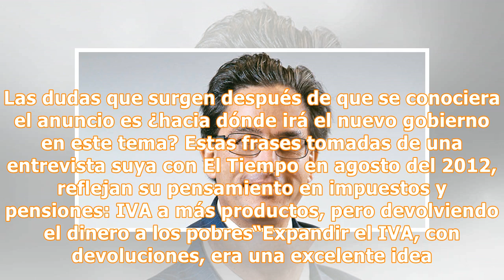Lo que piensa Alberto Carrasquilla sobre IVA, pensiones y reformas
Duque anunció su nombramiento como Ministro de Hacienda. Estas son sus posturas. Alberto Carrasquilla, en frasesAlberto Carrasquilla, en frases Encuentra la validación de El Cazamentiras al final de la noticia. 12 de julio 2018 , 04:36 p.m. El presidente electo, Iván Duque, anunció este miércoles quien será la persona que estará a cargo del Ministerio de Hacienda en su Gobierno cuando asuma el próximo 7 de agosto. Su designado es Alberto Carrasquilla, quien estuvo a cargo de esa cartera en el ma...